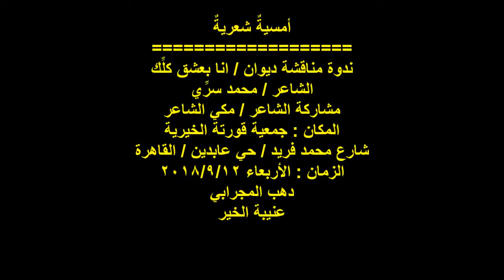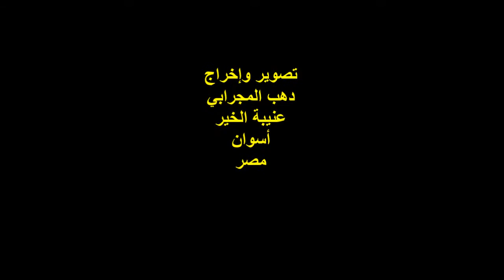الشاعر / مكي الشاعر / ندوة مناقشة ديوان / انا بعشق كلِّك / جمعية قورتة / 12/9/2018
التوصيف ..
أمسيةٌ شعريةٌ
ندوة مناقشة ديوان / أنا بعشق كلِّك ..
للشاعر / محمد سرِّي ..
مشاركة الشاعر / مكي الشاعر  ..
المكان : جمعية قورتة الخيرية بالقاهرة ..
شارع محمد فريد / حي عابدين ..
الزمان : الأربعاء 12/9/2018 ..
تصوير وإخراج :
دهب المجرابي ..
عنيبة الخير ..
أسوان ..
مصر .